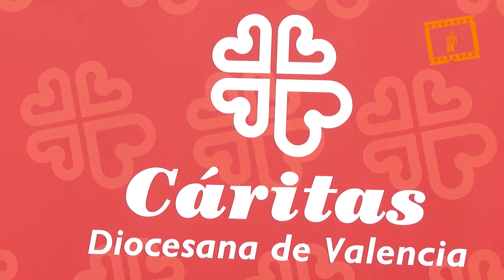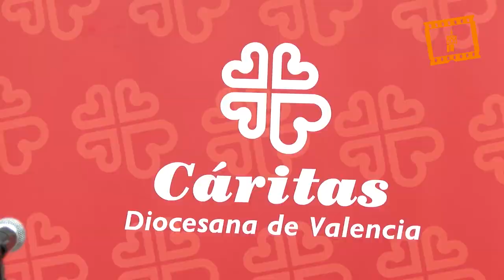Cáritas inaugura un nuevo centro de noche para personas sin hogar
El Cardenal Arzobispo de Valencia, Antonio Cañizares, ha inaugurado esta mañana el Centro de Cáritas Diocesana nocturno de acogida, para albergar a personas en situación de sin hogar en la ciudad de Valencia. En la inauguración y bendición de las nuevas dependencias, el cardenal Cañizares ha invitado a “abrir las puertas, porque siempre es necesario, así como dar de comer y volcarse con los endebles, con los que no tienen nada porque ahí está la luz nueva que necesita este mundo”. El Arzobispo Cañizares ha expresado su deseo de que este centro sea un hogar donde sus usuarios “se sientan realmente acogidos y atendidos con la dignidad que se merece todo hijo de buena madre”.